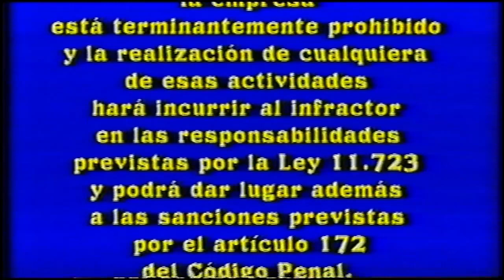Inicio VHS Vacas Vaqueras 2004 (Argentina)